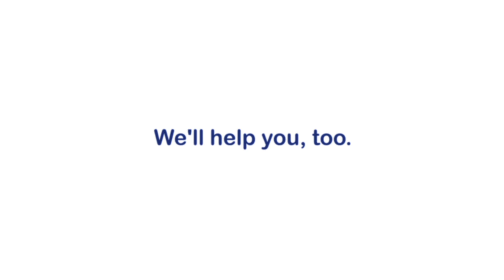Mobile Home Park Dog Academy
In a world where your tenants' pets can become your liability, the crew at Mobile Insurance fights to save yet another manufactured home park owner from losses of epic proportions! To learn more about our heroic customer service, please